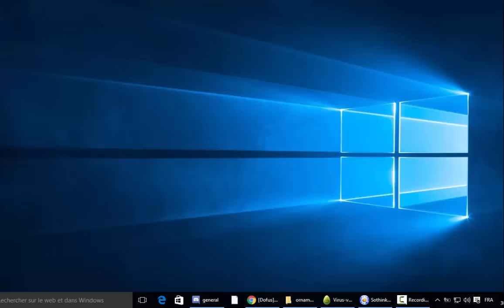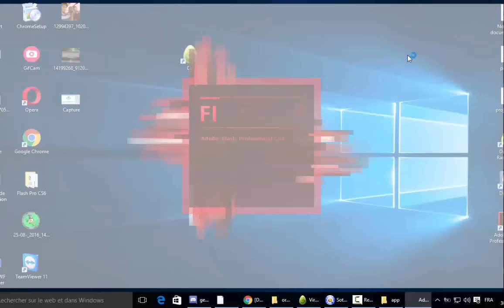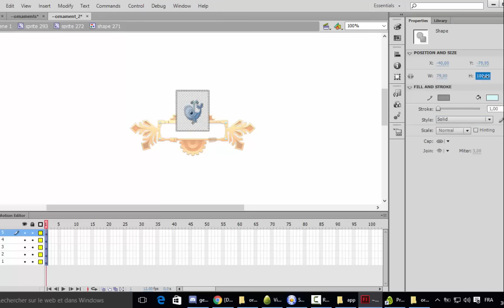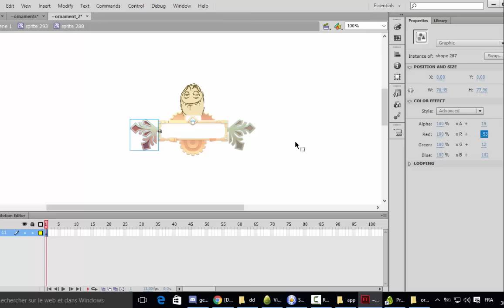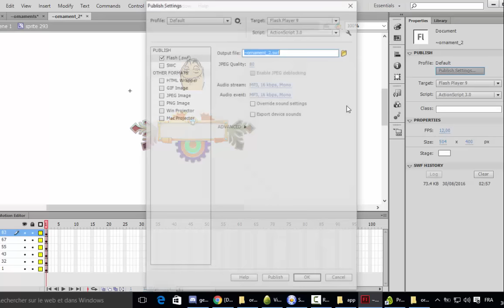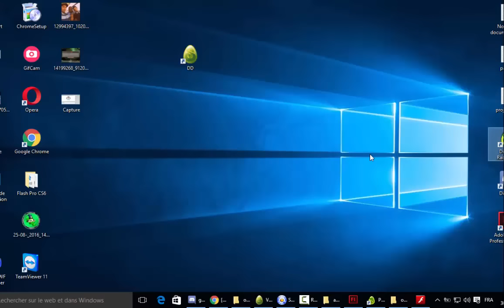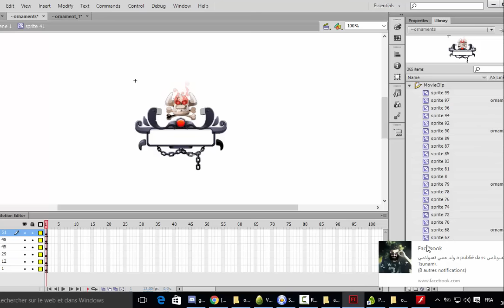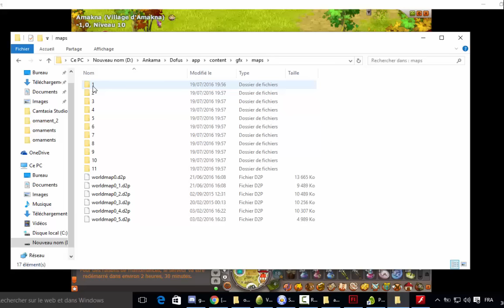[Dofus-Maroc] comment faire son propre ornement personnalisé ( Dofus Ofic )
Page Facebook